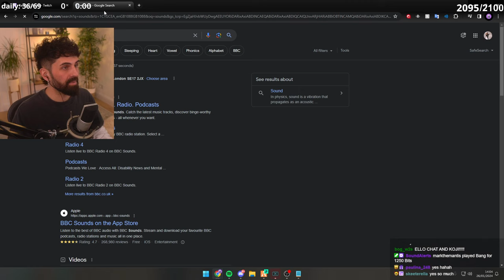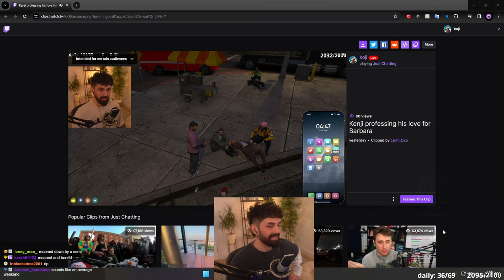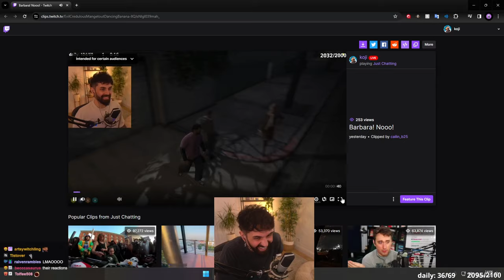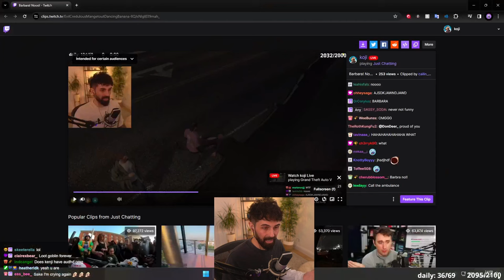My PRANK became A DATE?! | NOPIXEL 4.0 WL - Kenji Ono (GTA RP First Time) - PART 4